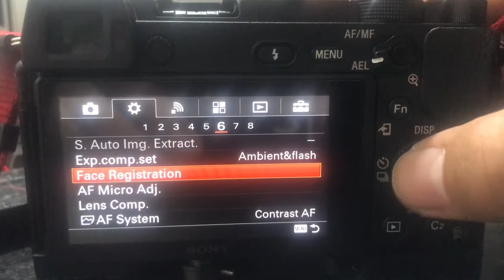Sony a6300 Tutorial: Cara Smile Detect Shutter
Foto makin mudah aja nich.

Ending Sound:
Elektronomia - Summersong 2016

Gear :

3.4 GHz Intel Core i5
8 GB 1600 MHz DDR3
NVIDIA GeForce GTX 775M 2048 MB
Freya DragonWar
Magic Wigs Keyboard
Rajfoo Mouse
Sony a6300